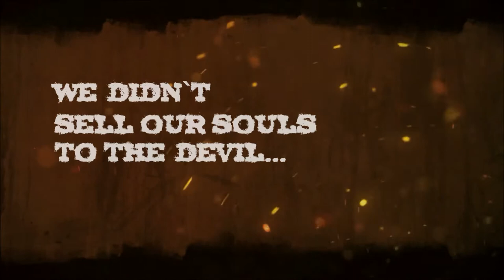The Grill @ The Station. Smoked Ribs, Burgers, Chicken.